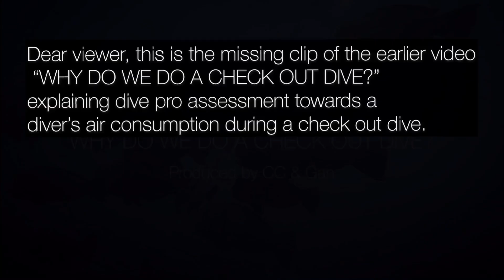Missing Section: Air Consumption (WHY DO WE DO CHECK OUT DIVE?)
Dear viewer, this is the upload of the missing section of “WHY DO WE DO A CHECK OUT DIVE?” explaining why it is important for dive pro to assess and estimate a diver’s air consumption during the diver’s first dive.